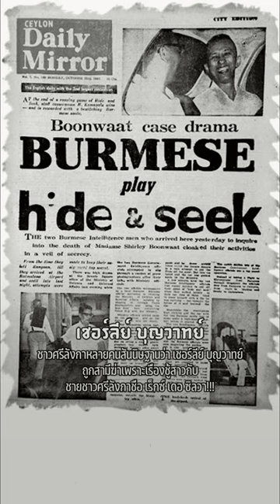ย้อนคดี “เชอร์ลีย์ บุญวาทย์” เมื่อ 57 ปีที่แล้ว...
เจ้าบุญวาทย์วงศา เป็นนักการทูตและเป็นบุตรชายคนเล็กของเจ้าฟ้าก้อนแก้วอินแถลง แห่งเมืองเชียงตุง ในปี 2510 ท่านเป็นเอกอัครราชทูตพม่าประจำประเทศศรีลังกา โดยอาศัยอยู่ที่โคลัมโบกับภรรยา เจ้าหลาวเฮิง หรือที่รู้จักในชื่อ เชอร์ลีย์ บุญวาทย์

15 ตุลาคม 2510 เชอร์ลีย์ บุญวาทย์ เสียชีวิตและถูกเผาทันทีในวันเดียวกัน ไม่กี่วันต่อมา เจ้าบุญวาทย์วงศา ก็เดินทางออกนอกประเทศและไม่กลับมาอีกเลย เป็นเวลาหลายสัปดาห์ที่โคลัมโบตกตะลึงกับข่าว การกล่าวหาว่า มีการฆาตกรรมและการปกปิดข้อมูล สิ่งที่เกิดขึ้นยังคงเป็นปริศนา... มาจนถึงทุกวันนี้

เจ้าบุญวาทย์วงศา ได้รับความคุ้มครองทางการฑูตและเดินทางกลับกรุงย่างกุ้งในอีกไม่กี่วันต่อมา และต่อมาเขาได้รับแต่งตั้งให้เป็นเอกอัครราชทูตฝรั่งเศส

ชาวศรีลังกาหลายคนสันนิษฐานว่า เชอร์ลีย์ บุญวาทย์ ถูกสามีฆ่าเพราะเรื่องชู้สาวกับชายชาวศรีลังกาชื่อ เร็กซ์ เดอ ซิลวา!!!  ไม่มีการตรวจสอบข้อเท็จจริงของคดีนี้อีกเลย

เช้าตรู่ของวันที่ 15 ตุลาคม ช่างก่ออิฐชาวศรีลังกา 3 คนที่ทำงานอยู่ใกล้ๆ ได้ยินเสียงปืน และต่อมาบอกตำรวจว่าเห็นชายคนหนึ่งในบ้านพักเอกอัครราชทูตพม่ายิงผู้หญิง คนหนึ่งขณะที่เธอกำลังวิ่งไปที่รถ แล้วเห็นชายอีกคนหนึ่งลากเธอกลับเข้าไปในบ้าน

เมื่อเวลา 09.30 น. แพทย์ชาวศรีลังกาได้รับเรียกไปที่บ้านพักพร้อมรับรองว่าเชอร์ลีย์ บุญวาทย์ เสียชีวิตด้วยอาการเลือดออกในสมอง ต่อมาเขาบอกกับตำรวจว่าเขาพบเธอที่ด้านล่างของบันได และคำขอของเขาที่จะนำศพไปชันสูตรถูกปฏิเสธ ศพถูกเผาที่สุสานใกล้เคียงเวลา 13.00 น. ของวันเดียวกัน

เมื่อถึงตอนนั้น มีข่าวแพร่สะพัดถึงความเป็นไปได้ที่มีเหตุกราดยิง และฝูงชนจำนวนมากก็รวมตัวกันอยู่ด้านนอกที่อยู่อาศัย ตำรวจโคลัมโบเริ่มการสอบสวน แต่ไม่ได้รับอนุญาตให้เข้าไปในบ้านพักทางการทูต รัฐบาลซีลอนออกคำสั่งอย่างรวดเร็วให้ท่าเรือ และสนามบินทั้งหมดห้ามไม่ให้ชาวพม่าเดินทางออกนอกประเทศ

เชอร์ลีย์ บุญวาทย์ เคยปรากฏอยู่ในแวดวงสังคมของประเทศศรีลังกา ซึ่งนักวิจารณ์คนหนึ่งบรรยายว่าเป็นผู้หญิงที่ "มีชีวิตชีวาและดึงดูดใจ" มีข่าวลือแพร่สะพัดเกี่ยวกับเรื่องชู้สาวระหว่างเชอร์ลีย์ บุญวาทย์ กับชายชาวศรีลังกาชื่อ เร็กซ์ เดอ ซิลวา ซึ่งแสดงร่วมกับวงดนตรี Rhythm Dukes ที่ไนท์คลับยอดนิยม Club 388 พวกเขารู้จักกันมาหลายปีแล้ว และความสัมพันธ์ใกล้ชิดของพวกเขาก็ดูเหมือนจะเป็นความรู้ทั่วไป ในสังคมชั้นสูงของโคลัมโบ ชาวศรีลังกาหลายคนสันนิษฐานว่า เชอร์ลีย์ บุญวาทย์ ถูกสามีฆ่าเพราะเรื่องชู้สาวนี้

เจ้าบุญวาทย์วงศา ได้รับความคุ้มครองทางการฑูตและเดินทางกลับกรุงย่างกุ้งในอีกไม่กี่วันต่อมา ต่อมาเขาได้รับแต่งตั้งให้เป็นเอกอัครราชทูตฝรั่งเศส ไม่เคยตรวจสอบข้อเท็จจริงของคดีอีกเลย

ในช่วงไม่กี่ปีมานี้ คดีดังกล่าวได้จุดประกายความสนใจอีกครั้งในฐานะคดีเย็นที่ยังไม่คลี่คลาย และตัวอย่างของการคุ้มกันทางการทูตที่ขัดขวางความยุติธรรม โดยมีบทความข่าวและพอดแคสต์เกี่ยวกับอาชญากรรมจริงที่ช่วยไขปริศนานี้ แต่ก็ไม่พบเบาะแสใหม่

“คนตายไม่สามารถร้องขอความยุติธรรมได้ มันเป็นหน้าที่ของคนเป็นที่จะต้องทำเพื่อพวกเขา”
“The dead cannot cry out for justice; it is a duty of the living to do for them.”